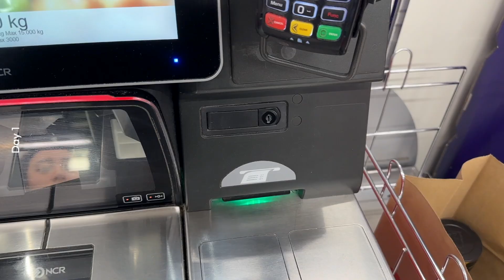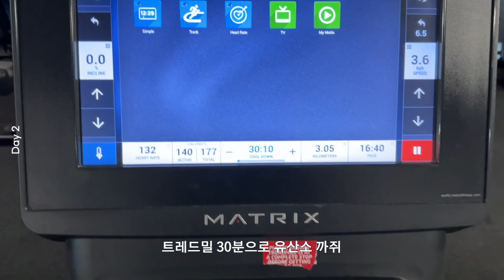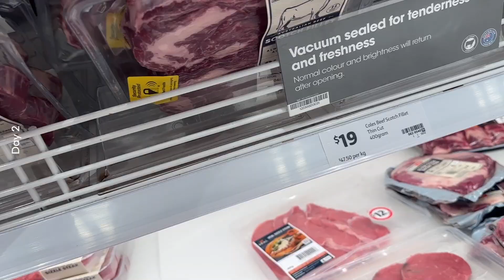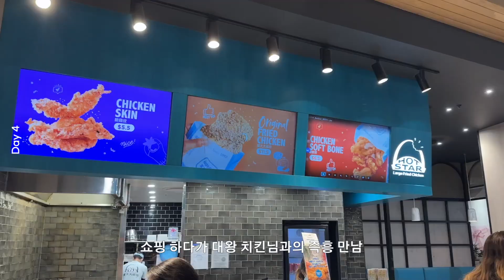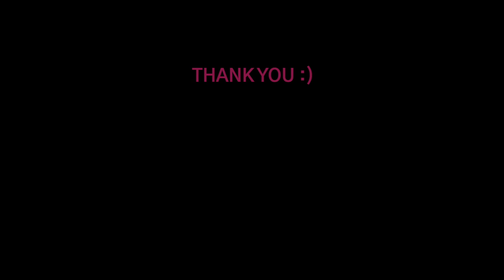🇦🇺 호주 브리즈번 바리스타 일상 | 카페 출근하고 친구 만나서 밥 먹는 브이로그